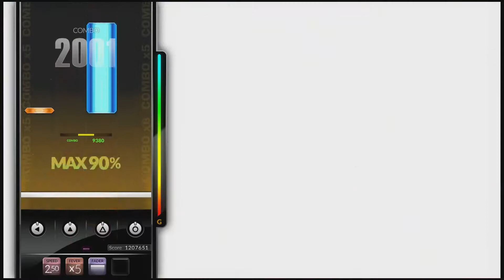[DJMAX RESPECT] MISSION 5-3 Nauts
​CLUB Back STAGE MISSION 5-3 Nauts
Objectives: COMBO 5500
Reward: COMMENT High Schooler
Option: FEVER X5 / FADER OUT
Special: N/A

4B HD WHY
4B HD Far East Princess
4B HD Mess it Up
4B HD Sunset Rider

Played on PS4 / Recorded with Elgato HD60